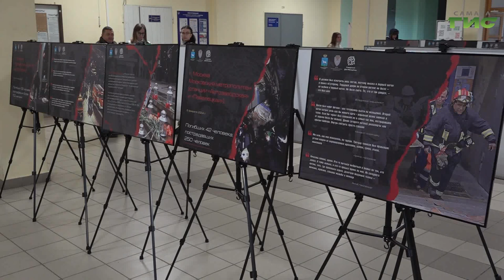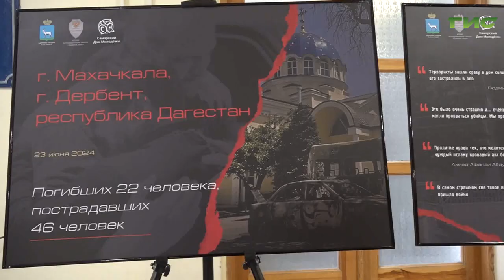"Профилактика экстремизма и терроризма в студенческой среде" / "Специальный репортаж" от 20.11.2024